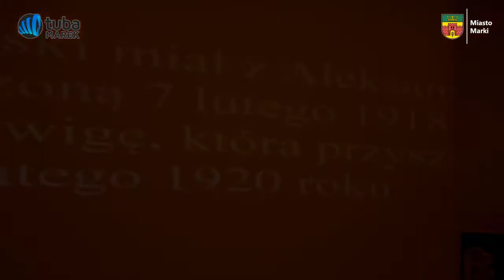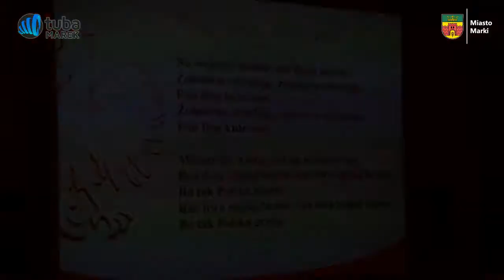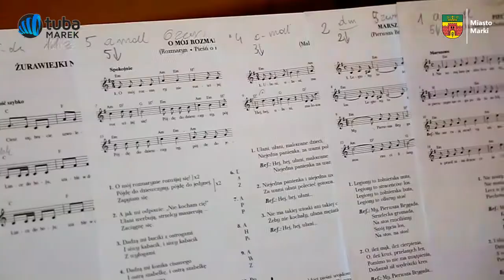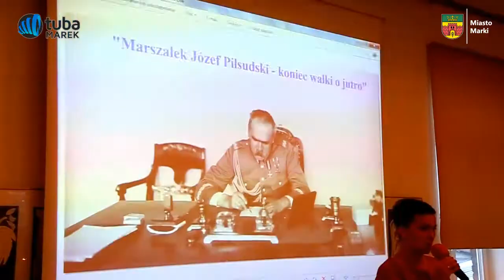Święto Niepodległości 2016